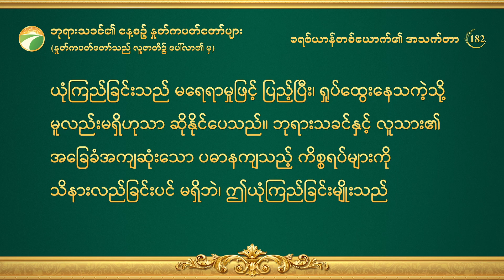ဘုရားသခင်၏ နေ့စဉ် နှုတ်ကပတ်တော်များ- ဘုရားသခင်၏ အမှုတော်ကို သိရှိခြင်း | ကောက်နုတ်ချက် ၁၈၂